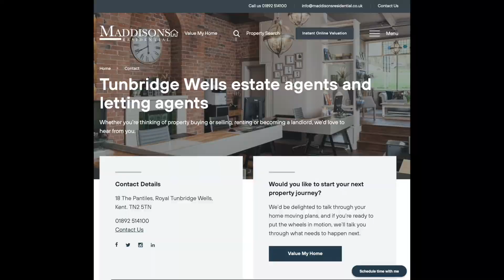Maddisons Virtual Viewing: 39A Queens Road Introduction